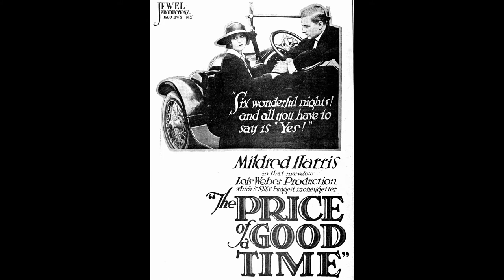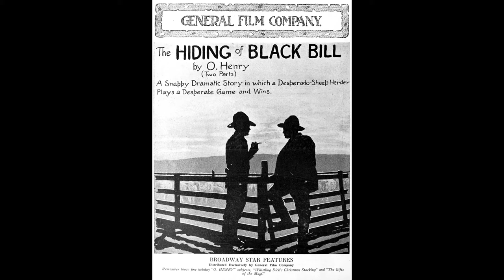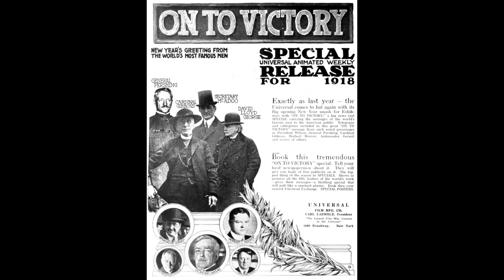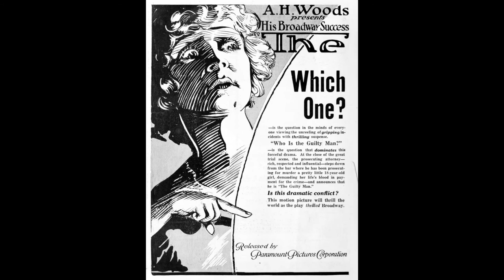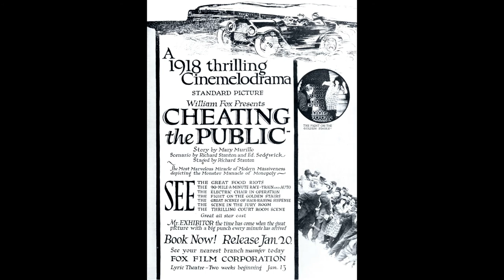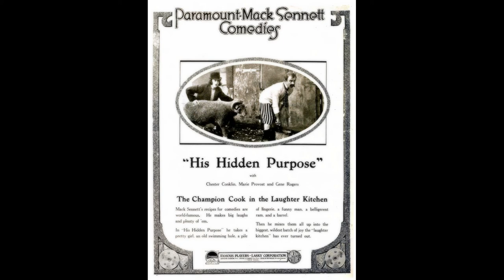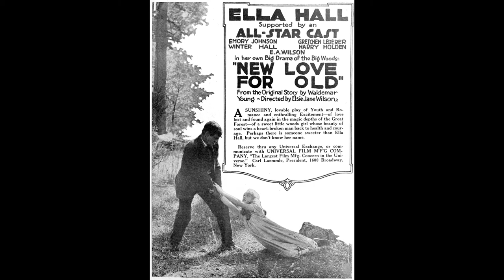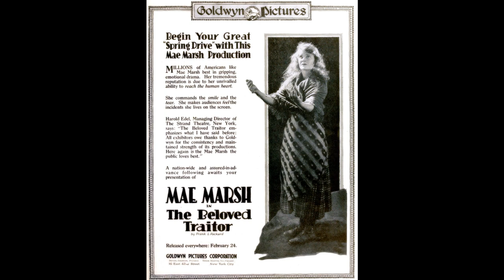1918 Vintage Cinema Promotional Trade Advertisement that were collected by Grandfather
My Grandfather collected vintage adverts when he passed over I did not have the heart to dispose of them so I stored them in my loft and that was over fifty years ago.

As I am now on lock down I thought this is a good time to them in to a slideshow.